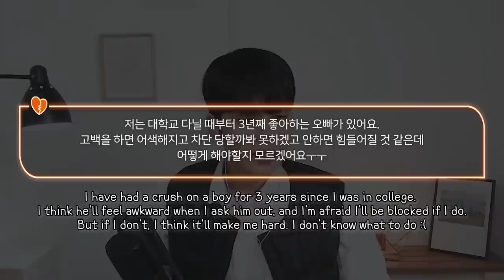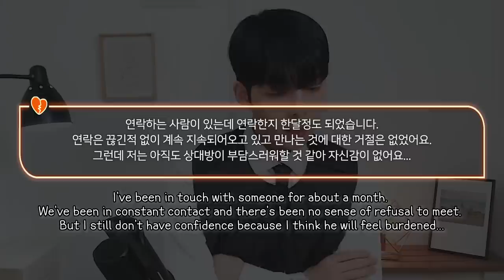짝사랑 중이라면 이것만 기억하세요.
편집자 : 조효선
영어 번역: 인수연
촬영, 기획 : 밍피디, 박세리, 최진헌
구독송 : 이종현(@rawfi_)
✅ 자막 디자인